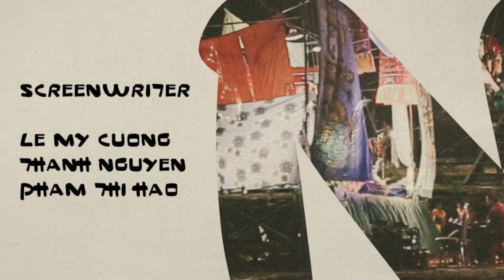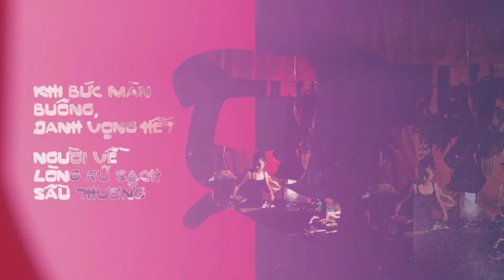ĐOẠN TRƯỜNG VINH HOA - THE GLORIOUS PAIN TYPEFACE